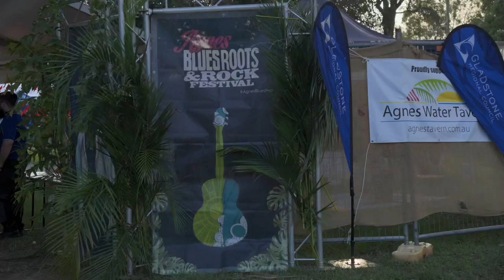Jack Raymond - Live at Agnes Blues and Roots 2024